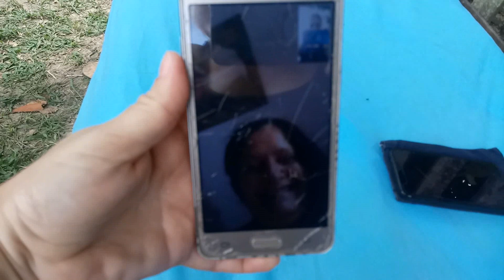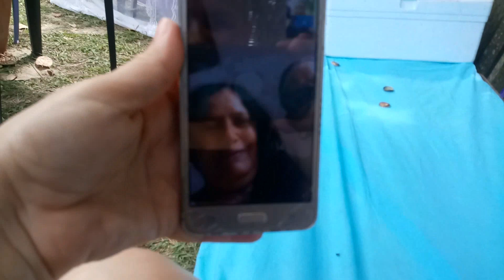MEU MARIDO APRONTOU COMIGO E CHOREI - VLOG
____________________REDES SOCIAIS________________________

AC Camaçari
Caixa Postal 254
Cidade: Camaçari/BA
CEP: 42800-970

Olá família, somos a Jaque, o Torre e o Arthurzinho e claro que todos a nossa volta inclusive você inscrito(a), moramos em Camaçari na Bahia, bem próximo a Salvador.
Nossos vídeos são vídeo de daily vlog ou vlogs diários se quiser chamar assim, fazemos vídeo de faxina e nesse vídeo de faxina meu marido me ajuda muito, fazemos vídeo de compras do mês, vídeo de compras de mercado, mas também tem outros vídeo compras, você também gosta de vídeo de compras ou ama fazer compras?
Fazemos também vídeo de rotina, vídeo de rotina da manhã, vídeo de rotina da tarde e também vídeo de rotina da noite, amo cozinhar e  fazer receitinhas deliciosas, ah sim ia me esquecendo, faço também vídeo de receita de todo tipo como vídeo de receita rápida, vídeo de receita prática, vídeo de receita barata e muitos outros vídeos de receitas!
Temos os famoso vídeo de tag, vídeo de tag de casal.
Fazemos também viagens, sim vídeo de viagem, onde mostramos muitos lugares do nosso Brasil!
No vídeo de daily vlog, buscamos ficar bem próximo de vocês, nesses vlog diário tem participações especiais de toda família!